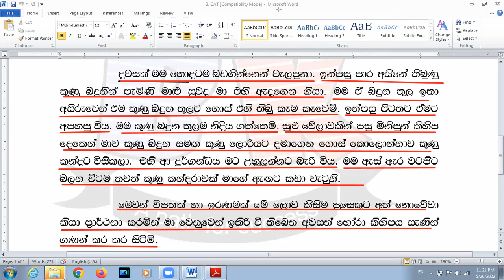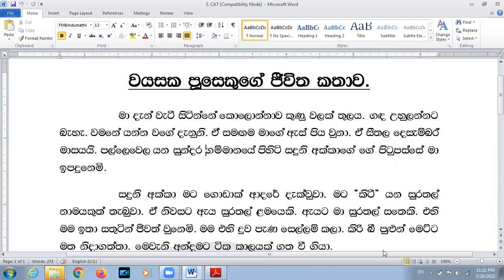SINHALA SECOND LANGUAGE G C E OL ESSAYS DEWANA BASA SINHALA SAMANYA PELA BK VISION ACADEMY